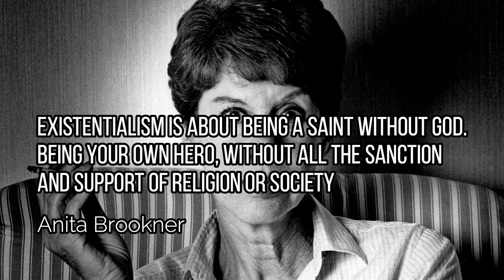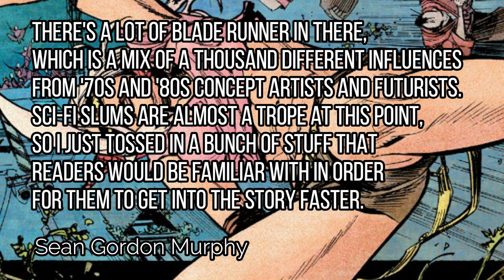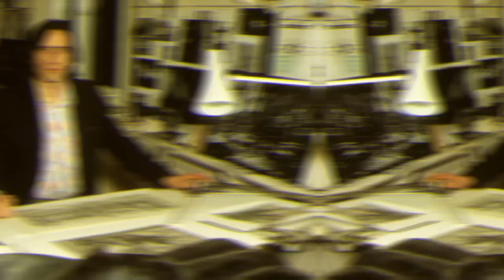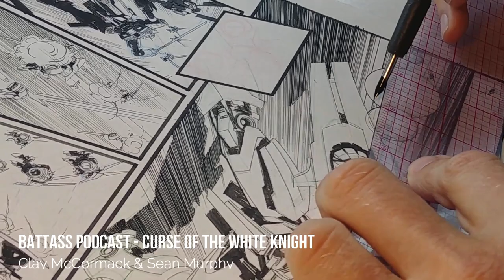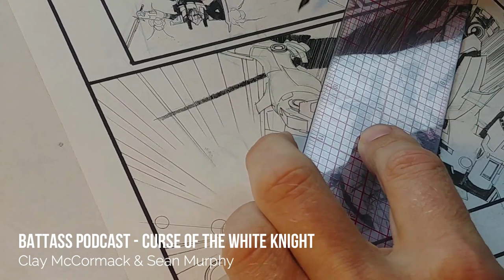Going Off Road - Exploring The Art Of Sean Gordon Murphy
Credits:
Battass Podcast
Dc Comics
Oni Press
Toho
Warner Brothers
Syncopy
Wired
Manga Entertainment
Madman Entertainment